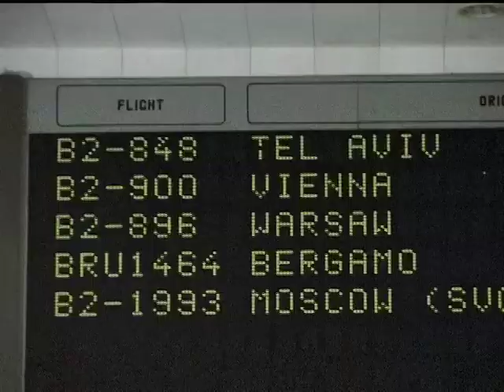Victory Square movie clip "Slava Arrives to Minsk"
Excerpt from 90 min. film. Synopsis: The intimate world of a close-knit mother and daughter in Minsk, Belarus, whose relationship begins to suffer when each becomes romatically attached to a man the other despises. 2002. Director/Producer/Camera/Editor: Liza Davitch. Music: Vladimir Kondrusevich &  Lyapis Trubitskoy. Post-Production Supervisor: Darren Roark, Translation: Katerina Martchouk.